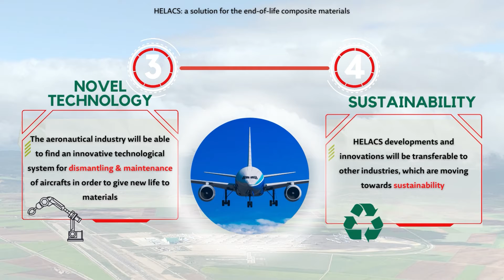HELACS Project: a solution for the end-of-life composite materials